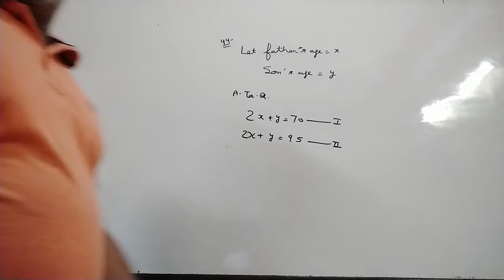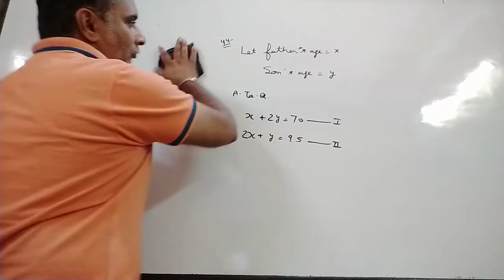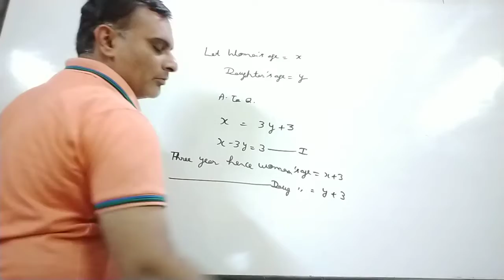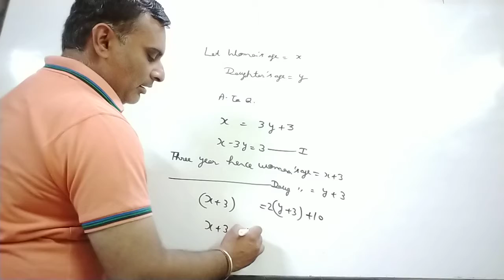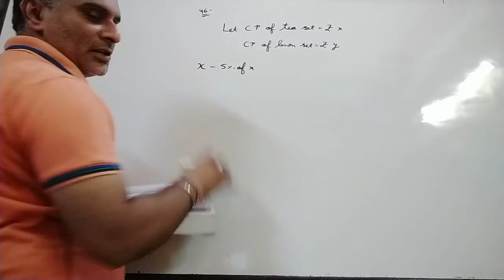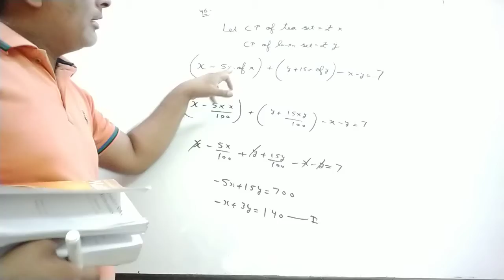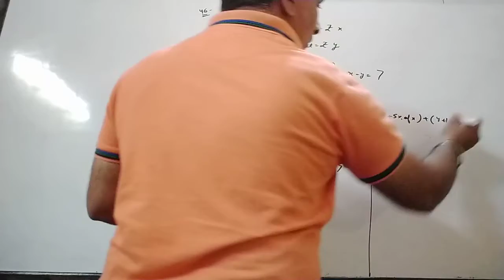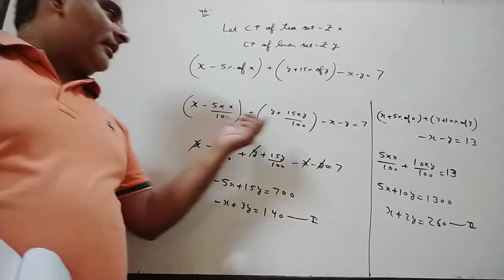47 Linear equations of Class X By Ravi Taneja of Ex 3E.13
It is Video to understand Word problem of Linear equations